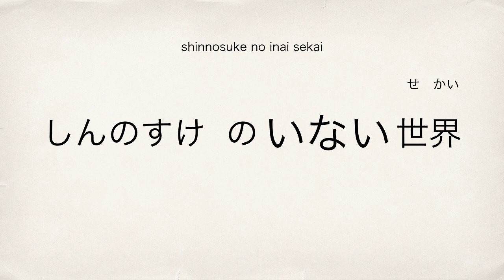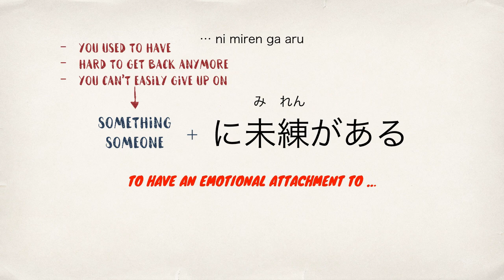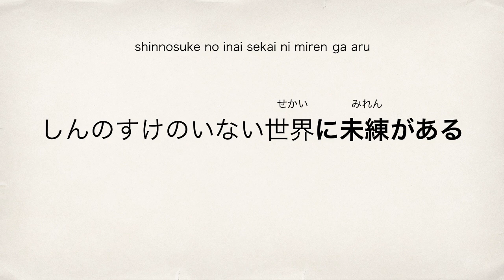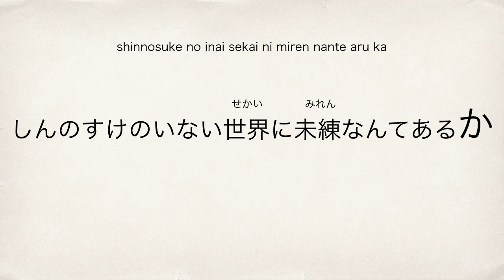Learn Japanese with Anime - We Have No Attachments In A World Where Shinnosuke Doesn’t Exist!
In this video we’re going to analyse Hiroshi Nohara’s quote from Crayon Shin-chan the movie: Battle in the Daimyo Era (Arashi wo Yobu Appare! Sengoku Daikassen).

Japanese: しんのすけのいない世界に未練なんてあるか？
Romaji: shinnosuke no inai sekai ni miren nante aru ka?
English: We have no attachments in a world where Shinnosuke doesn’t exist!

You will learn about:
- difference between が (ga) and の (no) in an adjective clause
- how to use 〜に未練（みれん）がある (… ni miren ga aru)
- how to use なんて (nante)
- sentence ending particle か (ka) for rhetorical question